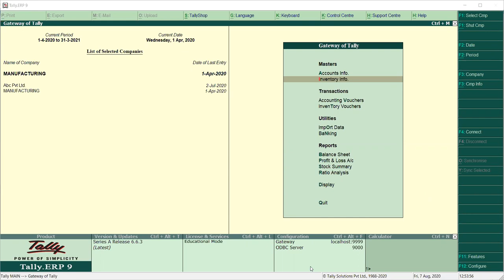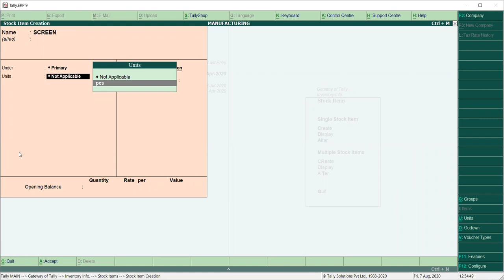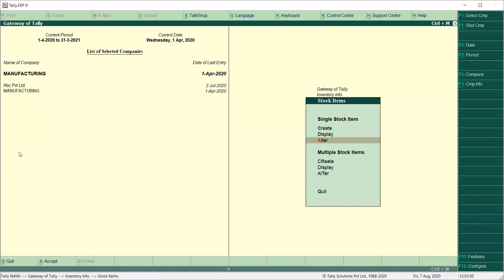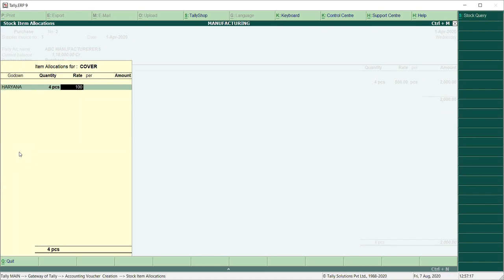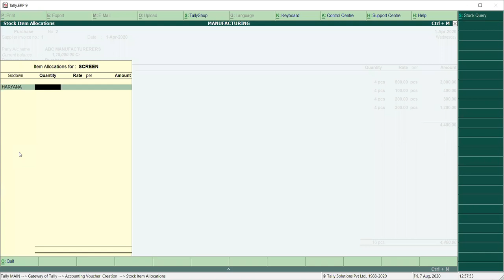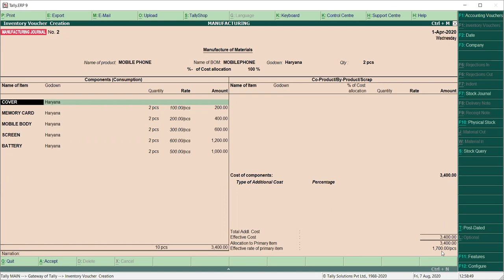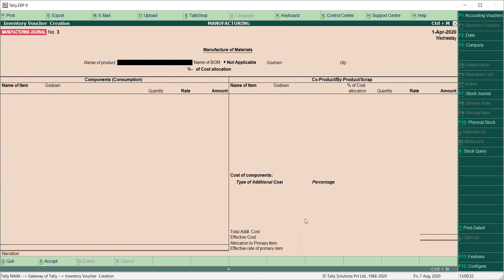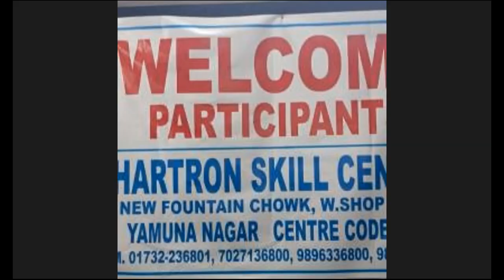BILLS OF MATERIAL (COST OF PRODUCTION ) PART-3